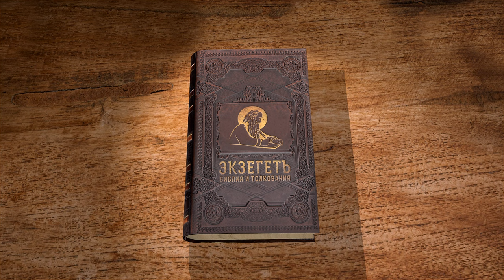Бытие. Глава 43 "Израиль посылает своих сыновей в Египет с Вениамином". Священник Антоний Лакирев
🔸  Иаков снова посылает братьев в Египет
🔸  Вениамина отпускают вместе с братьями
🔸  "Возьмите с собой плодов земли... и серебро в руки ваши"
🔸  Встреча в доме Иосифа. Освобождение Симеона
🔸  Благословение Вениамина. "Да будет милость Божия с тобою"
🔸  Приглашение братьев на трапезу. Расположение за столом по старшинству
🔸  Иосиф испытывает братьев. Не позавидуют ли Вениамину

Команда Экзегет.